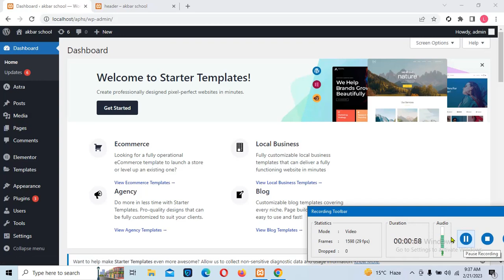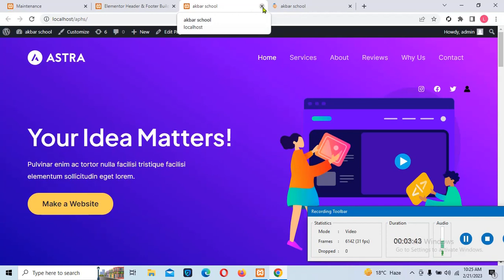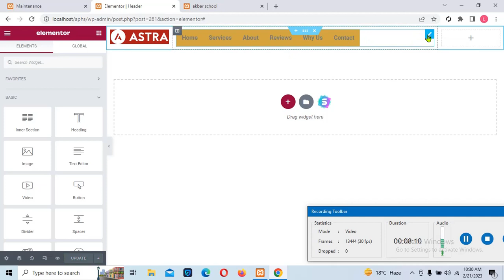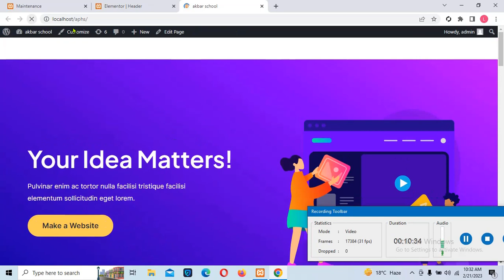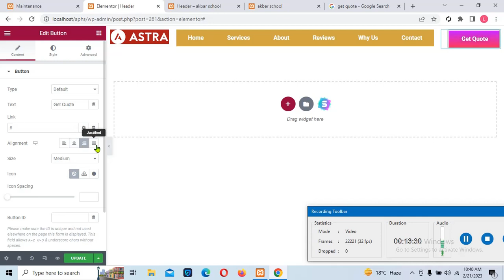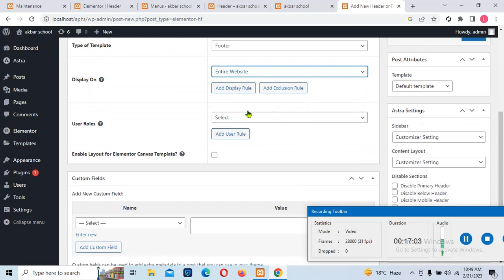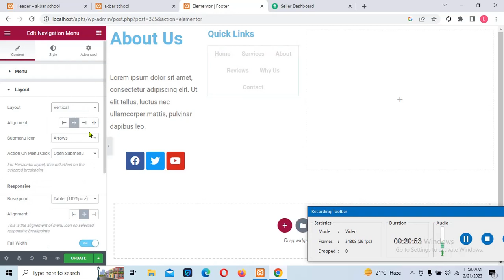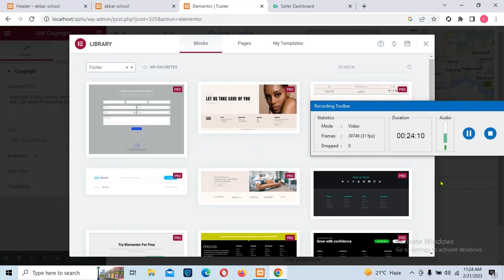How To Create Custom Header & Footer in WordPress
Creating Custom Headers and Footers with WordPress Elementor"
"Step-by-Step Guide to Designing Headers and Footers with Elementor"
"Designing Professional Headers and Footers with Elementor for Your WordPress Website"
"How to Customize Headers and Footers with Elementor in WordPress"
"Elementor Tutorial: Building Custom Headers and Footers for Your WordPress Website"
"Maximizing Your Website's Potential with Custom Headers and Footers in Elementor"
"Creating Stunning Headers and Footers with Elementor in WordPress: A Beginner's Guide"
"Mastering Elementor: How to Create Custom Headers and Footers for Your WordPress Site"
"Designing the Perfect Header and Footer for Your WordPress Site with Elementor"
"Customizing Your Website's Appearance: Creating Headers and Footers with Elementor in WordPress